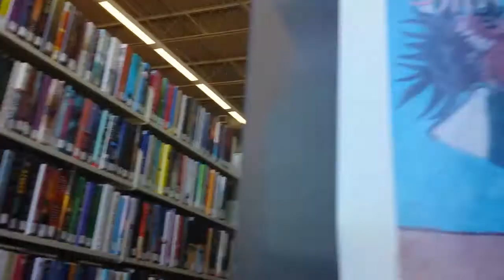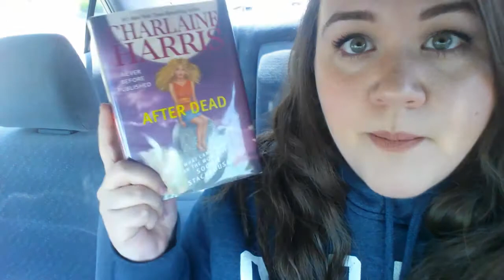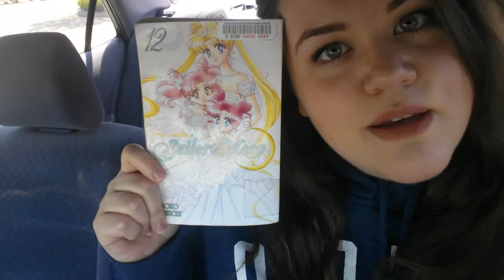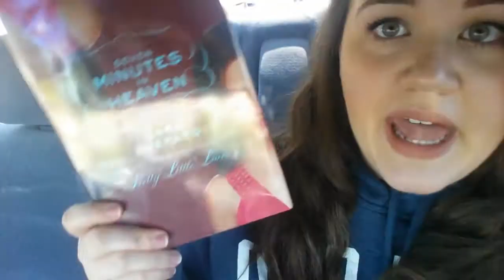Spontaneous Library Haul!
I lied when I said I wasn't getting any more books in April... My library ban is over! I make my triumphant return to my second home and haul some books in my car in the library parking lot because that's not awkward at all.